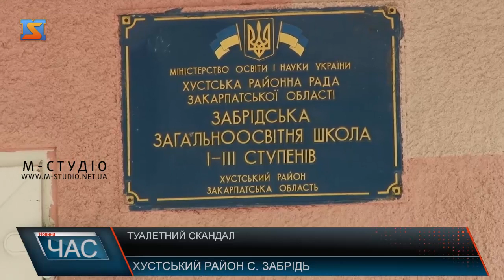Туалетний скандал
Першокласник впав у вигрібну яму туалету, ледь не скалічився, зазнав психологічної травми: такими заголовками рясніли повідомлення у різних ЗМІ. Знімальна група "М-Студіо" відправилася на місце події, у Забрідьску загальноосвітню школу. Коли поспілкувалися з усіма очевидцями, історія набула іншого забарвлення: як виявилося, хлопчик забруднив лише взуття.